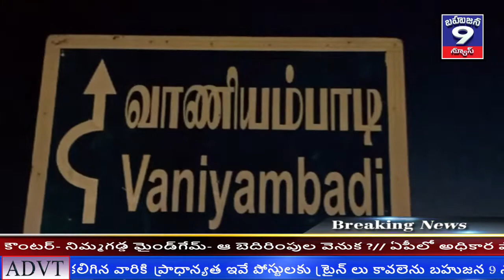జగన్మోహన్రెడ్డి సేవాసంఘం అధ్యక్షులు కత్తిబ్ ఎక్బాల్ తనసొంత ఖర్చుతో చిరునమ్ పేటకాలనీ వాసులకుబోరు